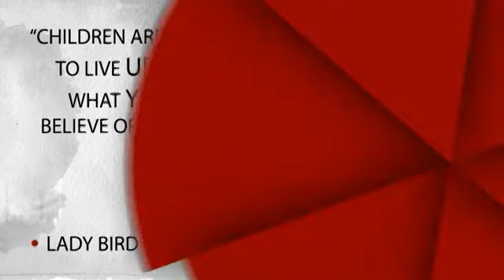On This Day: December 22 - Diane Sawyer, Ma Rainey, Lady Bird Johnson | Biography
Find out what happened on December 22 including famous birthdays like Ralph Fiennes and Diane Sawyer; famous deaths like Samuel Beckett and Ma Rainey; and notable events like Berlin, Germany's Brandenburg Gate being re-opened.